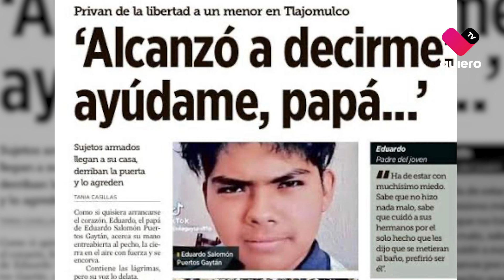El 4 de febrero se cumplió un año de la muerte de Eduardo Salomón 'Lalito'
El pasado cuatro de febrero se cumplió un año de la muerte de Eduardo Salomón 'Lalito', menor que fue privado de la libertad en su casa de Tlajomulco y luego encontrado sin vida.

Familiares le realizaron una misa por su aniversario luctuoso.